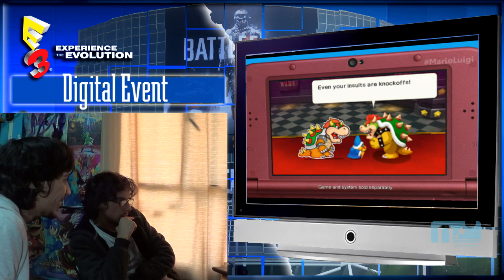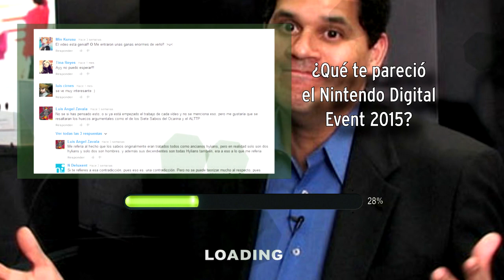Nintendo Digital Event E3 2015 Live Reaction - Resumen - VLOG #005 | NDeluxe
Nintendo nos ha ofrecido un Digital Event con gusto a poco que ni si quiera se acerca a lo magnífico del que vimos el año 2014. Se mostraron varios títulos, pero la mayoría de ellos Spin-off, y no de mucho calibre.
Te traemos un resumen de nuestras reacciones en vivo, donde te mostramos los mejores momentos del evento.

►CRÉDITOS

Edición:
► Esteban Moya
► Luciano Moya

Presentadores:
► Maximiliano Moya
► Luciano Moya
► ESteban Moya